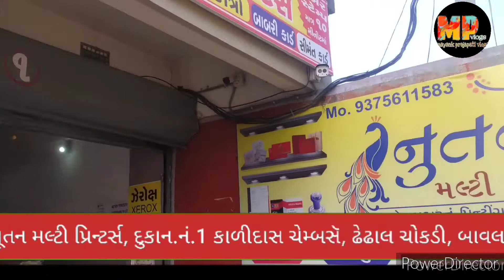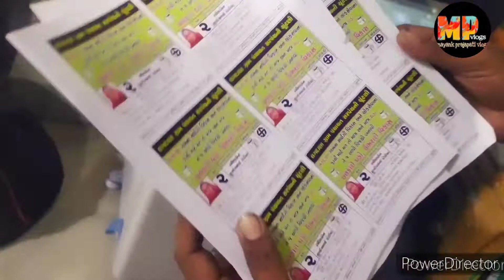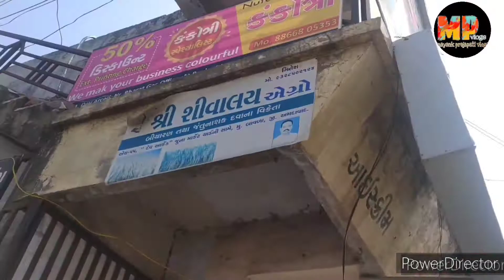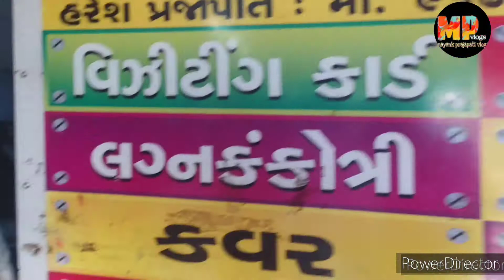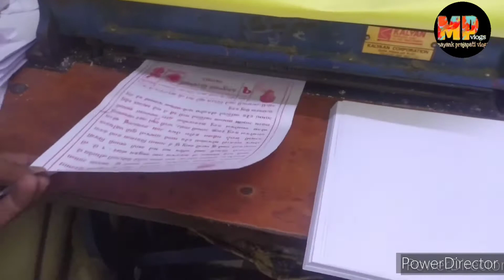👉My first daily vlog 👈 👉nutan printars 👈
I started to making daily vlog keep supporting me

👉The nutan printer has been promoted by us in this video.

👉If you also want to make a video of your shop advertising like this, we include promotion.

                                this vidio shoot and edited by mayank prajapatikartik & kartik prajapati.

camera 📽